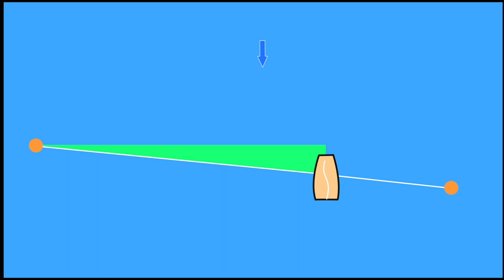The Perfect Start - Trailer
We discuss all the critical parts of the start. Maybe the most important part of the race. The videoserie is especially made for Optimist sailors, but just as useful for other classes. We discuss "Time & Distance", "Acceleration", "Defending your spot", "Tactics" and "rules" in more than 40min of video!